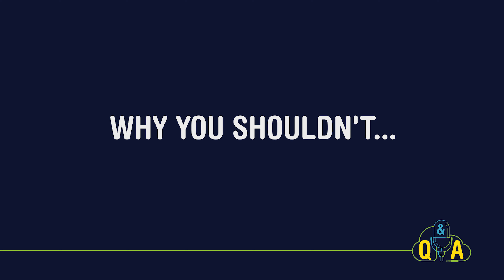What are the benefits of podcast seasons?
🤔 Ethan from The Young Perspective podcast asks, "How are the Apple Podcasts analytics helpful?"

TL;DR
Podcasting in seasons can make things a lot more manageable. It can relieve the pressure of constantly having to release new episodes and give you some breathing room to focus on make the best podcast possible.

But with every strategy, there are some drawbacks. So in this episode, we'll lay out the pros and cons of organizing your podcast into seasons.

Benefits to Seasons:
1. Easier to produce
2. You get to take breaks
3. Tackle meatier subjects

Drawbacks to Seasons:
1. More work up front
2. Harder to grow an audience

At the end of the day, you should make the choice that works best for you and the kind of content you want to create.

to be featured on a future episode.

Review Podcasting Q&A in Podchaser to let us know what you think of the show

Time Stamps

00:00 - Introduction
00:15 - "What are the benefits of podcast seasons?"
00:53 - What is a podcast season?
01:38 - Benefits
03:11 - Drawbacks
04:44 - Are seasons best for you?

You can watch our "How to Start a Podcast" video series to get up and running in no time